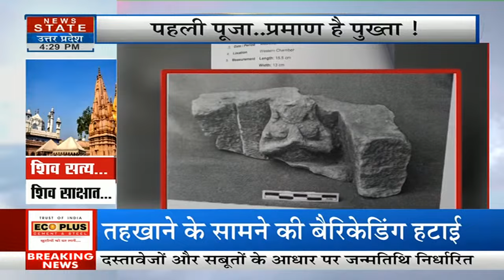Gyanvapi Puja Permission: 30 सालों का इंतजार शिव भक्तों को मिला पूजा का अधिकार | Top News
🔴News State Live TV24*7: Gyanvapi Case | Akhilesh Yadav | CM Yogi | Budget 2024 | Union Budget 2024

News State Apps डाउनलोड करें:
Download Android and iOS Apps for more updates: